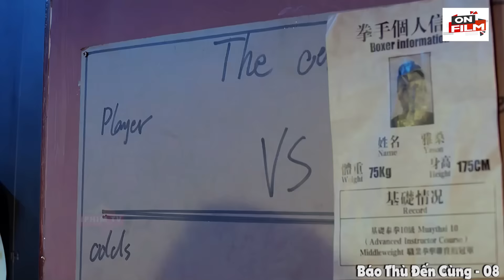Bị Thằng Mỹ Đen Sỉ Nhục Lính Thủy Đánh Bộ Nổi Điên Bước Lên Võ Đài Đánh Hộc Máu Trong 10s | ONFILM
📌 Tên Phim: Báo Thù Đến Cùng ( Truy Sát Trùm Khủng Bố ) - Phim Hành Động Võ Thuật Hình Sự Xã Hội Đen Hồng Kông Hay Nhất